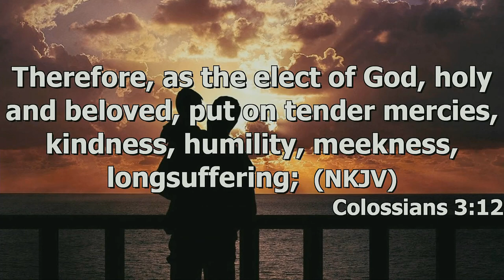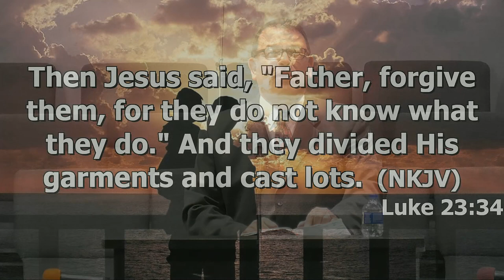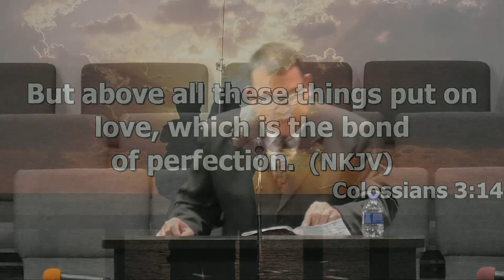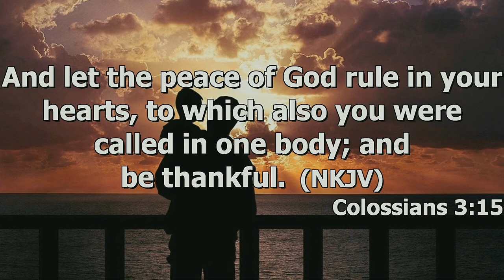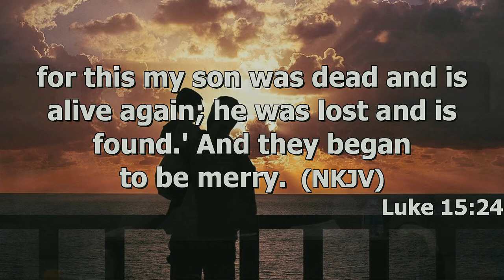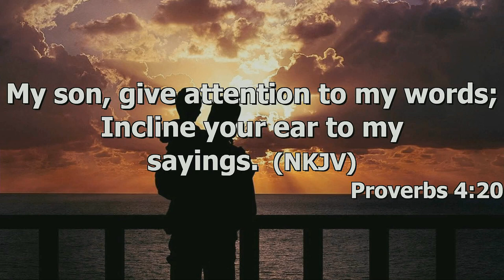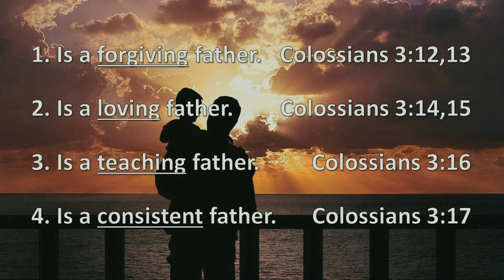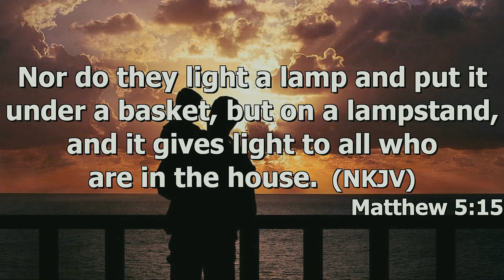"A Christian Father" by Pastor Michael Franklin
Pastor Michael Franklin's message "A Christian Father" was recorded Sunday morning June 18, 2023 at Rye Hill Baptist Church - Fort Smith, Ar. Enjoy the message and may God Bless.

Colossians 3:12-17